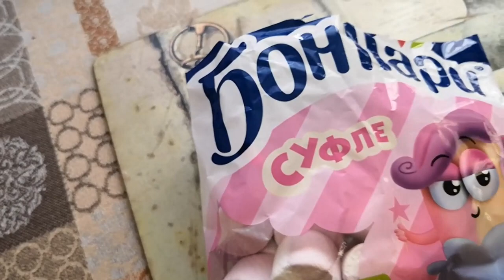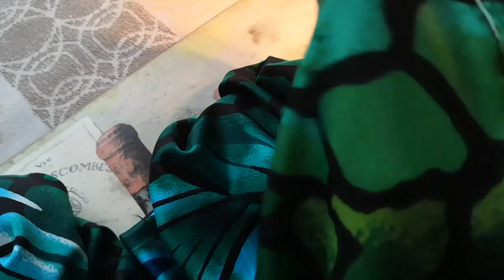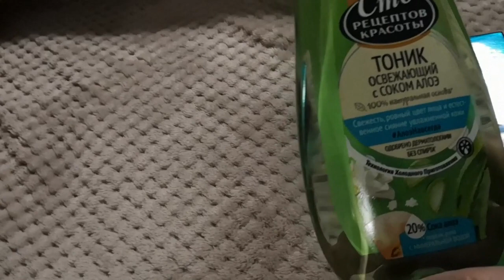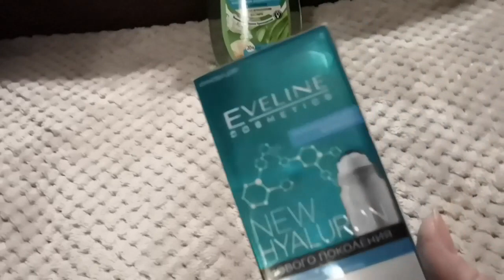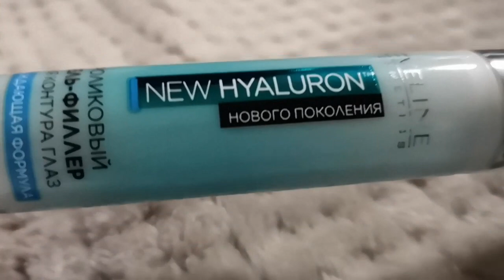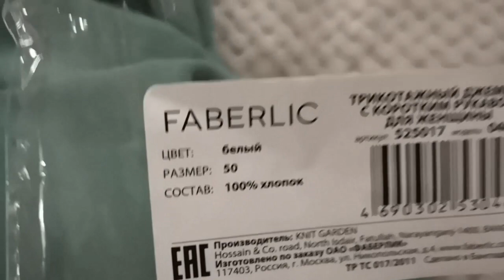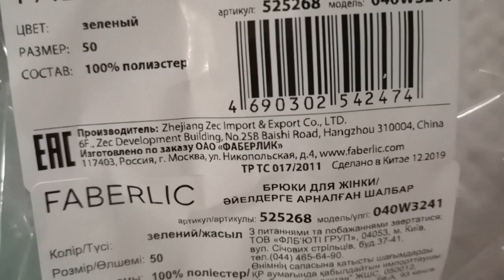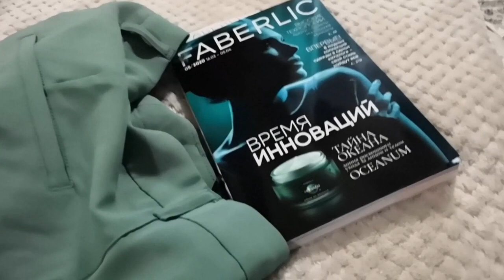VLOG: МЕЧТЫ Сбываются/ОЧ Кислый))Футболка и брюки от Faberlic/Примерка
Дорогие друзья!!! Спасибо, что заглянули на мой канал!!! В этом видео покажу вам кусочек из моей жизни. Ем мандарин (слабонервным не смотреть). Будет готовка, покупки и примерка одежды от Фаберлик.